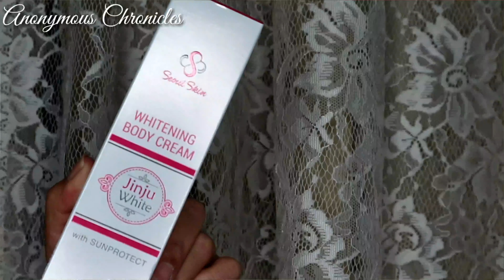[MakeUp Chronicles] Blair Cosmetics + Seoul Skin | First Impressions & Review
Trying out random products that I looted from the Blair and Seoul Skin Grand Opening last September 22, 2018. May pa Meet and Greet pa w/ Miss Anne Clutz. xoxo

OTHER PRODUCTS USED:
Blair Cometics All-in-One Invisible Cover Foundation
L.A. Girl Pro Conceal HD Concealer
Detal Makeover Mineral Loose Powder in Natural
Maybelline Fit Me Concealer in Light
BYS Matte Eyeshadow Palette
Forever 21 Natural by Love and Beauty Eyeshadow Palette
Blair Cosmetics Eyebrow Duo in Light Brown
Hello Gorgeous Feline Cat Eyeliner Stamp
Benefit Bad Gal Bang Mascara
Detail Makeover Contour and Blush Palette

Hi! I'm Neym, a full-time medical physician, and part-time Youtuber from Davao City. 😊 All my videos are created with happiness, and I only aim to entertain.